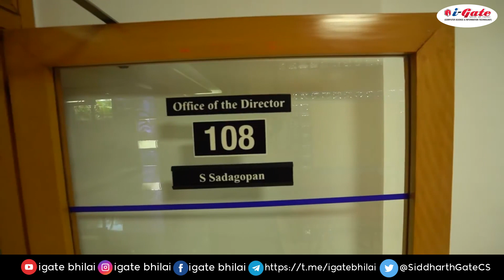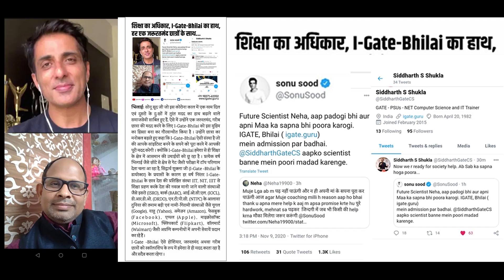DREAM - IIIT Bangalore College Tour | Best Study, Coding & Placement Environment | iGate CSE Bhilai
The International Institute of Information Technology, Bangalore (abbreviated IIIT Bangalore or IIIT B) is a research university in Bangalore, India.
The university offers Integrated MTech [Dual Degree (Btech+Mtech)], Master of Technology (MTech), Master of Science by Research, Doctor of Philosophy (PhD) and MSc(Digital Society) degrees with various specializations. It also offers post-graduate diploma and certificate programs in various specializations